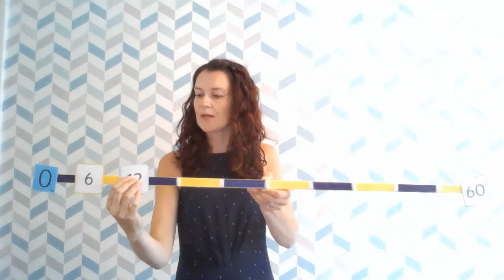6 times table with counting stick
Using the counting stick to learn the 6 times table.